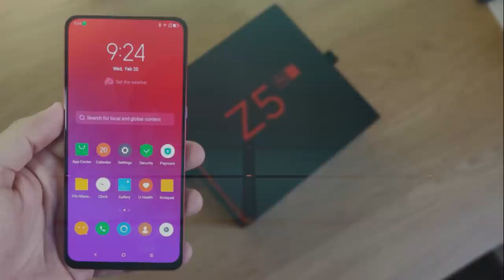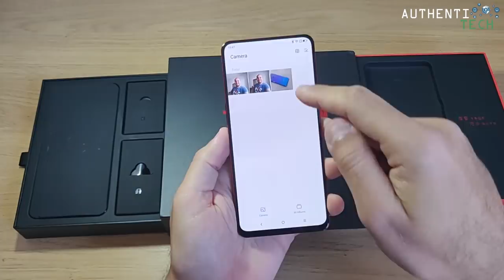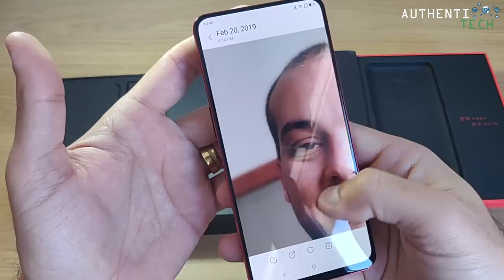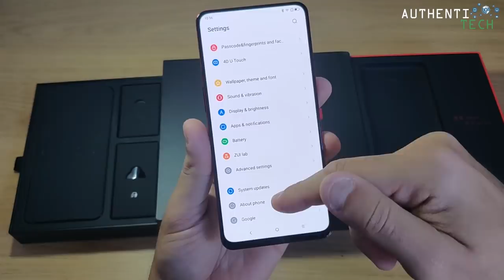★ Lenovo Z5 Pro GT - Primeiro do Mundo com Snapdragon 855!!!